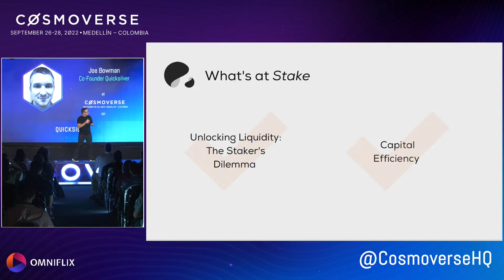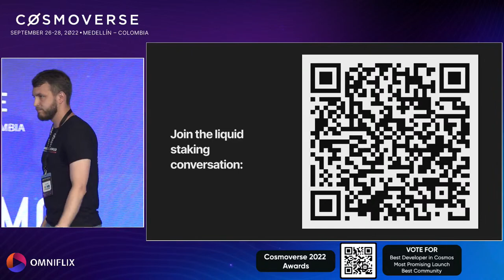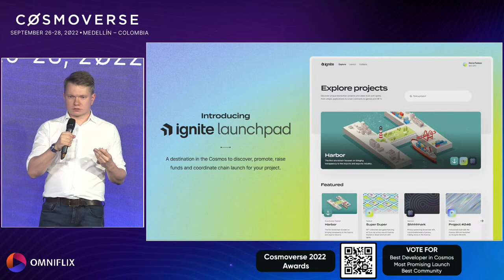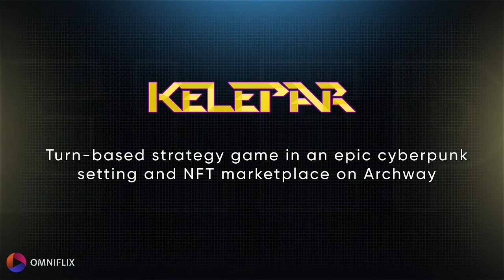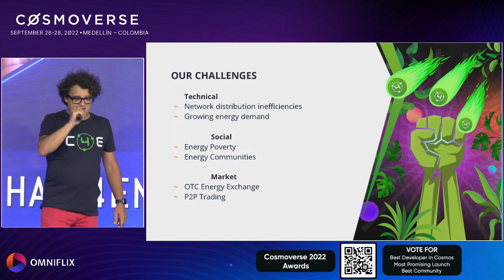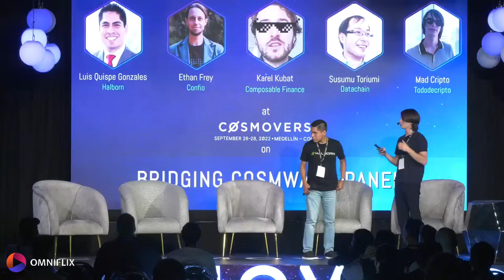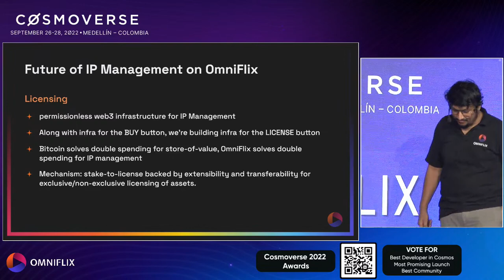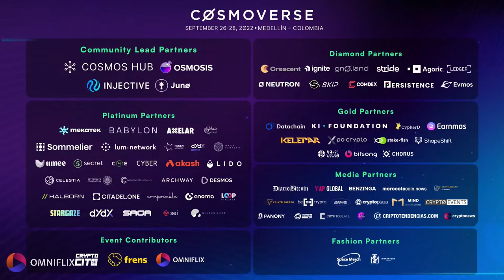Cosmoverse 2022 live from Medellín - The Cosmos Ecosystem Conference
Watch Day - 2 of Cosmoverse 2022 (September 26 - 28) in Medellín, Colombia.

This event livestream is powered by OmniFlix Network.

00:00 Event to begin soon
0:11:51 Joe Bowman – Quicksilver
0:28:31 OmniFlix Promo
0:31:12 Jereon Develter - Persistence One
0:548:46 Vishal Talasani - Stride
1:10:19  Kai Tiurin & Sergey Ratiashvili - Lido
1:31:36 DeFi on Cosmos Panel - Vishal Talasani, Jeroen Develter, Sunny Aggarwal, Hyung Yeon Lee & Zaki Manian (Moderator)
2:03:45 Coffee Break
2:21:10 Jazear Brooks - Sifchain
2:41:52  Dennis Fadeev - Ignite for Developers
2:59:30 Brent Xu - Umee
3:18:02 Jose Maria Macedo - Delphi Labs
3:55:31 Adam Bozanich - Akash Network
4:04:50 MEV Panel - Sean Braithwaite, Barry Plunkett, Sunny Aggarwal (Moderator)
4:30:04 Lunch Break
5:37:53 Dominik Skrobacz - Chain4Energy
5:51:31 Gregory Landua - Regen Network
6:13:00 Tor Bair - Secret Foundation
6:35:47 Adrian Brink - Anoma
6:57:09 Bridging CosmWasm Panel: Luis Quispe Gonzales, Ethan Frey, Karel Kubat, Susumu Toriumi & Mad Cripto (Moderator)
7:25:26 Coffee Break
7:49:01 Shane Vitarana - Stargaze
8:08:44 Dayakar Reddy & Abhishek Sistla - OmniFlix
8:46:45 Tom Norwood - Loop Finance
9:07:34 Riccardo Montagnin - Desmos
9:24:21 Gaming Panel: Lukas Unterschütz, Reda Berrehili, Carlos Guzman, Cigdem Oztabak (Moderator)